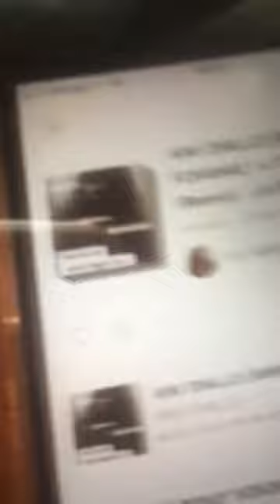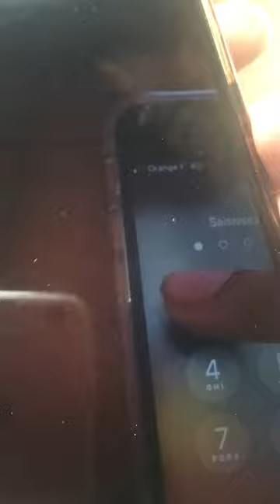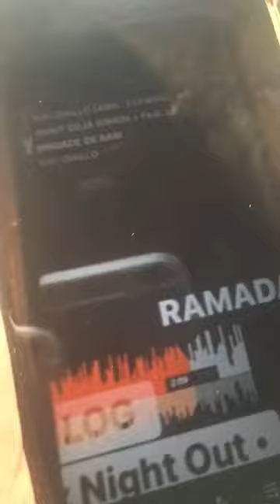KIKI DIALLO [AWA : FOFANA] Feat. YAYA ++ LA BRIGADE DE BABI : « Y A KINKIN » (Official Remix Video)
Cross-Culture Inc. ++ Cross & Cosmo : The Blog & Agency Inc. [APRIL 2024].